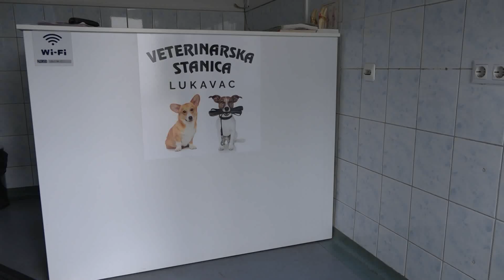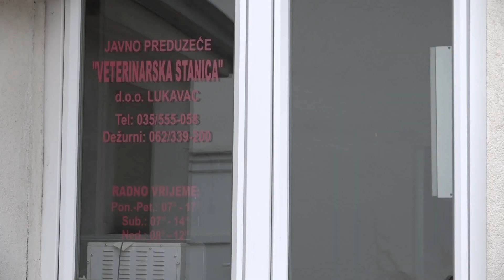Afrička svinjska kuga širi se u BiH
Afrička svinjska kuga širi se u BiH. Nakon Bijeljine proširila se na još dva grada, odnosno novi slučajevi su potvrđeni u Bosanskom Šamcu i Brčko Distriktu. Na podrčju Grada Lukavac kako smo doznali u Veterinarskoj stanici do sada nije zabilježen nijedan slučaj pojave zaraze afričkom kugom svinja.